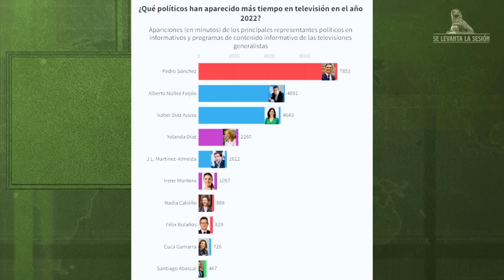SE LEVANTA LA SESIÓN | Teresa López: “Juan Vivas recibe a Sánchez con alfombra roja”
La diputa de VOX por Ceuta denuncia el pacto que el PP tiene con el PSOE y los partidos pro marroquíes para gobernar la ciudad autónoma. “Vivas recibió con los brazos abiertos al presidente del Gobierno cuando nos invadieron más de 10.000 inmigrantes”.